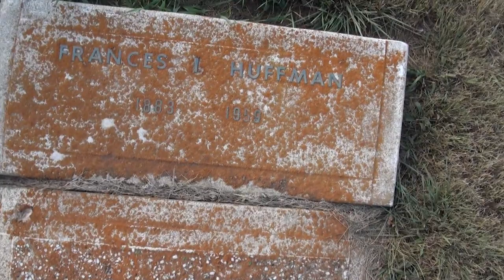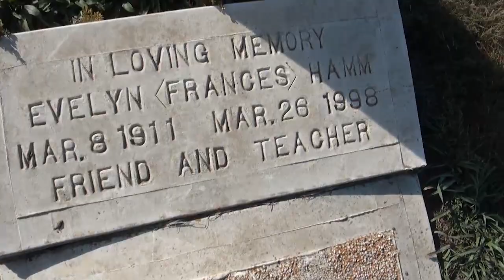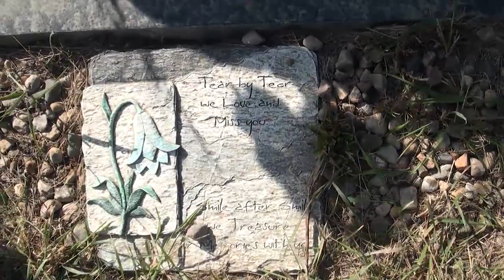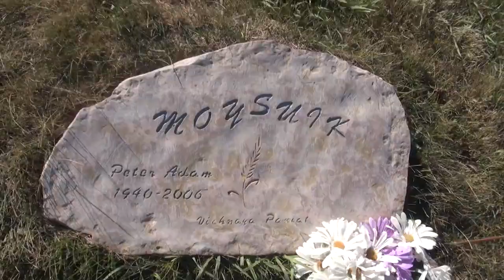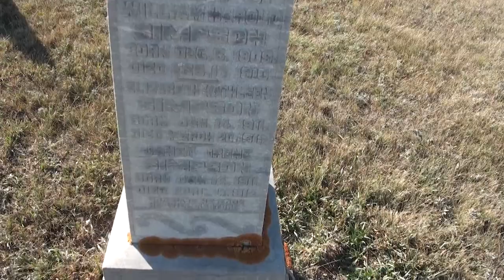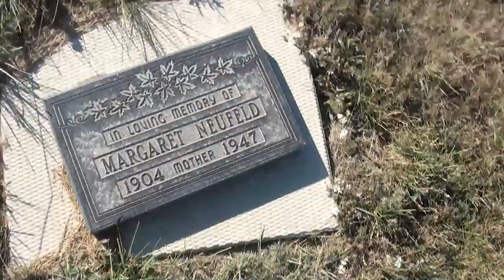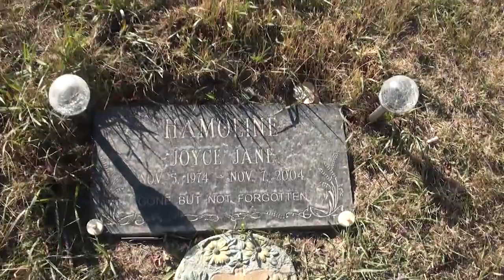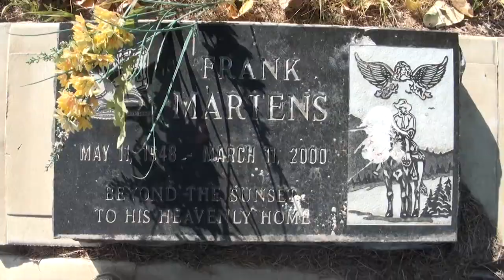Saskatchewan Graveyard Cemetery Video #32 Aberdeen Cemetery Part 2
Series of videos filming every tombstone in a particular graveyard and cemetery of an old church in Central Ukranian Saskatchewan.
Anyone have relatives with last name of MYLYMOK / MELYMOK / MELMOCK / SAMBORSKI or WOLOSHYN or WOLOSHZN or GRUZA or YRCHUK or YURCHAK or YURCHNAK or SLYWCHUK or BRETON or HALLISCHUK or GAYOWSKI or CHANDLER or YUZDEPSKI or STEVENSON or HUSAK or TYSHYNSKI or LAROSE or LEIBRECHT or YUZIK or DUBYK that their relatives came from the areas of Cudworth or Alvena or Vonda or Prud'homme or Fish Creek ? - I"m looking for relatives